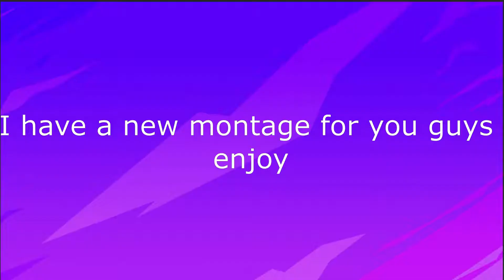Life Goes On (Fortnite Montage) By Slayers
And I wish you enjoyed the video.